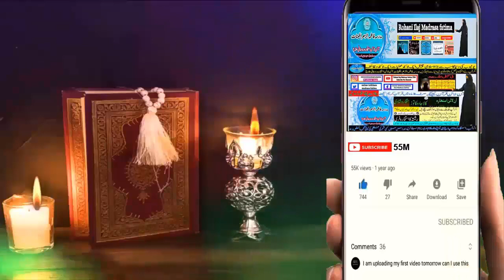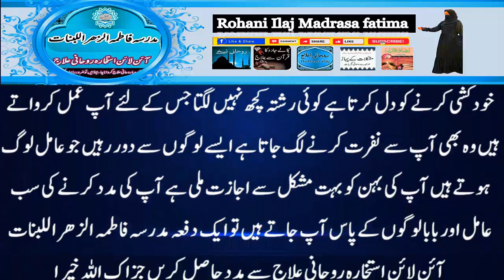wazifa for love,mohabbat ka wazifa,dua for love,wazifa for love marriage,rohani book ka wazifa,love